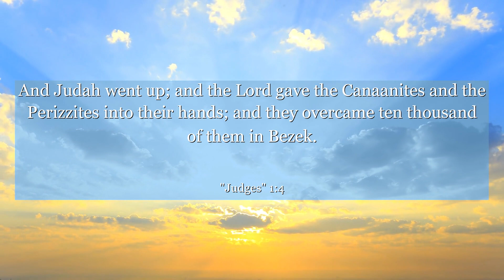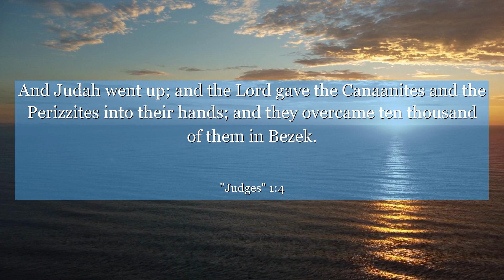Judges 1:4 And Judah went up; and the Lord gave the Canaanites and the Perizzites into their hands;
In Judges 1:4, discover a powerful lesson on perseverance and determination. This verse encapsulates the context of the chapter, highlighting the importance of never giving up in the face of challenges. Learn from the characters' unwavering spirit and find inspiration to overcome obstacles in your own life. This verse reminds us that with determination, anything is possible. Dive into this timeless message and be motivated to press on, no matter what lies ahead.